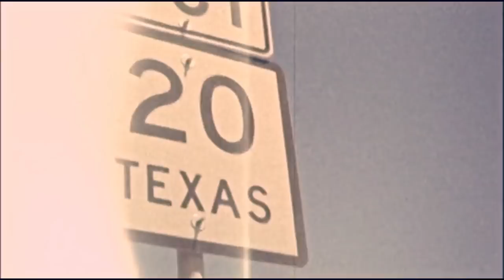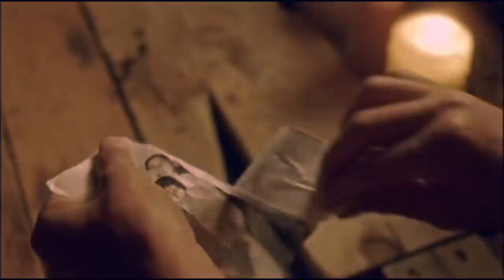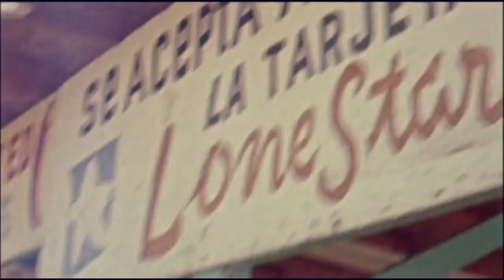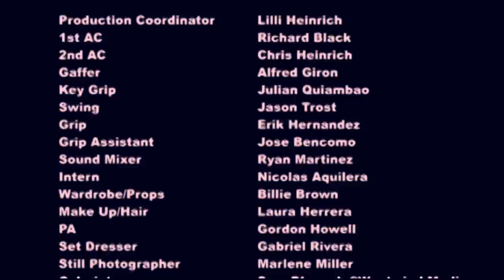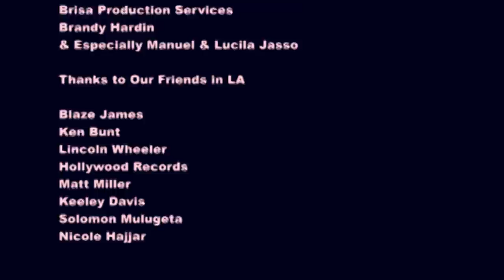"EME NAKIA" | Short Film Drama - Featuring Music by Sparta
Eme Nakia (SPARTA)

Short film to accompany the CD "Threes" by Sparta.

Based on the true events of the Hajjar family's escape from the Lebanese Civil War (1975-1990) and their new life in El Paso, TX. Tragedy unfolds through the eyes of young Tony as he cares for his ailing mother, "Eme".
Eme Nakia is the title of a unique 16-​minute film that Tony Hajjar along with his band Sparta released as part of a special edition of their album, Threes.

The word Eme means Mother in Arabic, and Nakia was the name of Tonys mother. The film tells the story of Hajjar's (Sparta's drummer) remarkable childhood. He was born in Beirut and at the age of 5, along with his family, fled his country during the Lebanese civil war of 1975-​1990. They immigrated to the United States, settling in the sprawling west Texas border town of El Paso.

When Hajjar was fourteen his mother died after a bout with cancer and his father, who had been distant, left the family. His brother, only 18-​years old at the time, assumed responsibility for the family and raised Tony and his sister. In the film, we follow Hajjar's early life story, showing the various challenges he and his family endured and ending with him in the present-​day.

Director: Christopher Holmes
Producer / Writer: Joe Renteria
Cinematography: Brandon Trost
Editor: Sarah Prinkey

Hollywood Records Best Buy Exclusive
  (Released Oct. 06)
Official Selection
    • Vimeo Staff Pick
    • Sundance Film Festival 2007
    • Harlem International Film Festival 2006
    • Los Angeles International Short Film Festival 2006
    • Elevated Music & Film Festival 2006
Short Run Theatrical Release (Pasadena Playhouse) November 2006